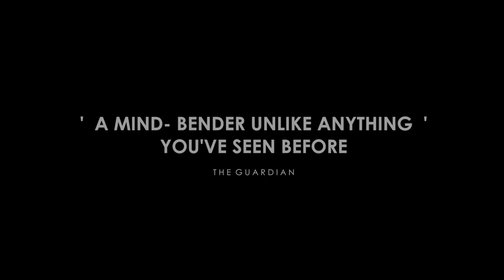PARASITE TEASER TRAILER - A2 Media Studies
A2 Media Coursework
Psychological Thriller Teaser Trailer

Edited by: Imogen Maguire, Saarah Malik, Elaine Man, Anna Brooks
Filmed on: Canon 1300D
Editing Software: FCPX